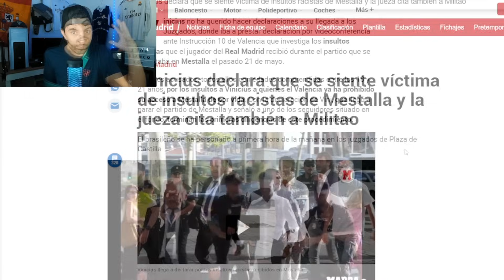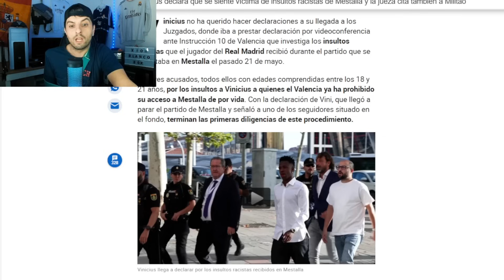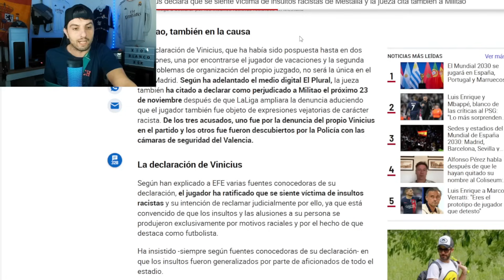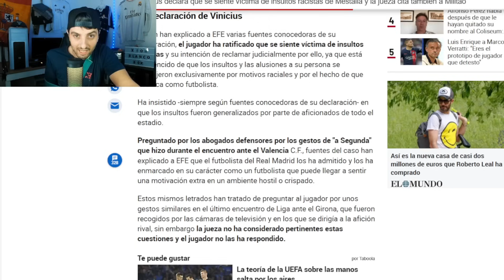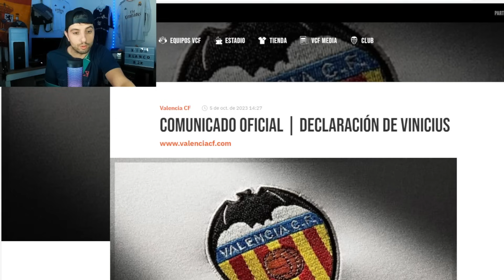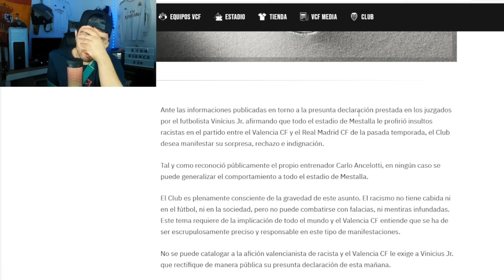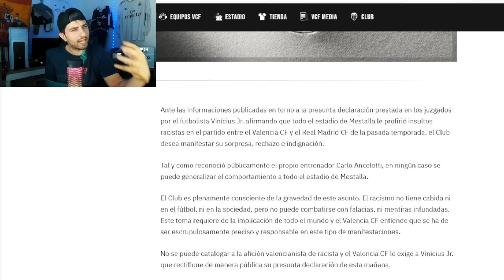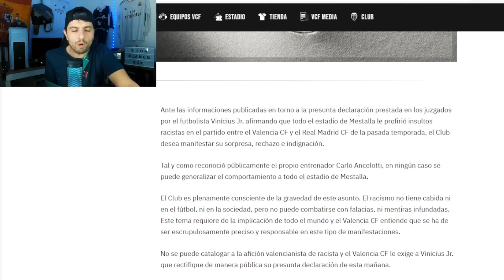VINICIUS ES “AMENAZADO” POR EL VALENCIA TRAS PONERLO A MAMAR CON SU DECLARACIÓN ¡PATETICO!